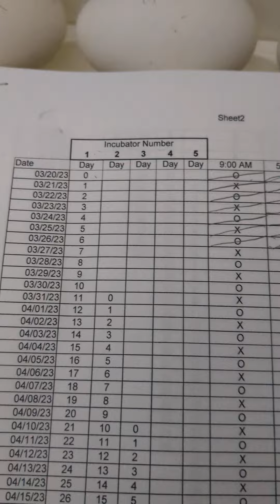The first incubator update for the season! day 6... 19 eggs! All fertile!